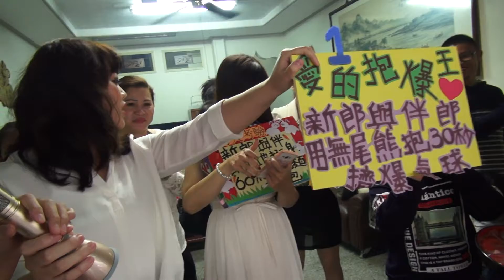20161225志良迎娶上